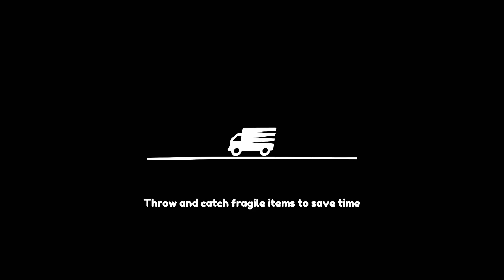We become Movers... - Moving Out - Co-op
Game: Moving Out

Yeahboy10: @yhb1013